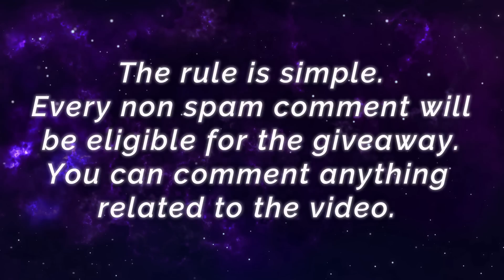Unstoppable Shadow Master Deadly Ninjutsu [ Top Global Hayabusa ] .Gotenks - Mobile Legends Build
Unstoppable Shadow Master Deadly Ninjutsu [ Top Global Hayabusa ] .Gotenks - Mobile Legends Top Global Rank & Pro Player Gameplay And Build.

Player               : .Gotenks
Squad               : INTZ
Emblem           : Custom Assassin Emblem (Agility, Invasion, High and Dry)
Battle Spells    : Retribution
Build                 : Flame Hunter's Swift Boots, Hunter Strike, Blade of Despair, Malefic Roar, Blade of the Heptaseas, Endless Battle.